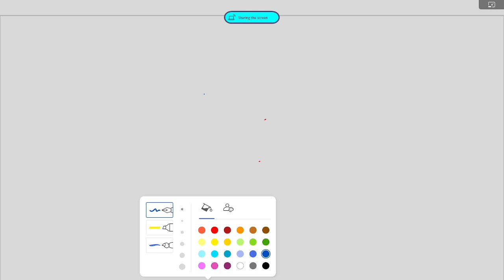PRELIMS and MAINS OPSC/UPSC-El Nino and La Nina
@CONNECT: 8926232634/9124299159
@OAS HUB   @Odishajobacademy
OPTIONALS: History, Geography, Home science, Sociology , Philosophy, Public Administration etc